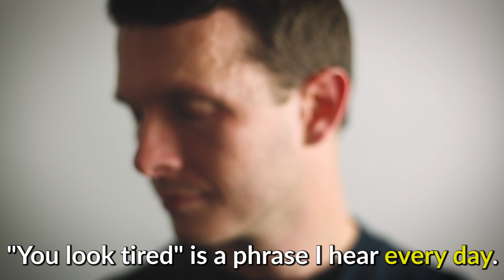Why People With Autism Look Tired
An autistic man explains why people on the autism spectrum often look tired.

TheMighty.com
Facebook.com/TheMightySite